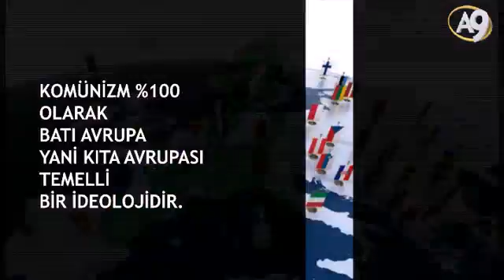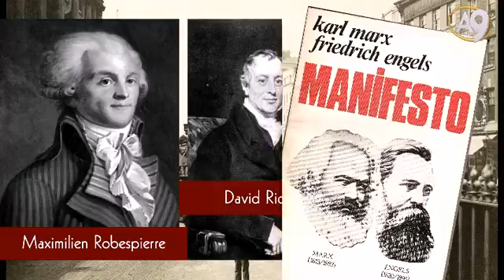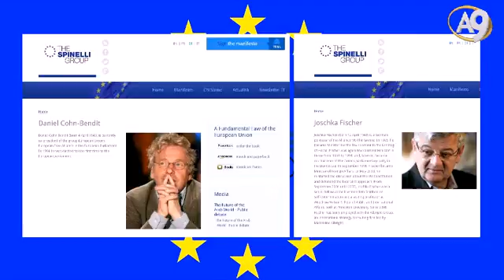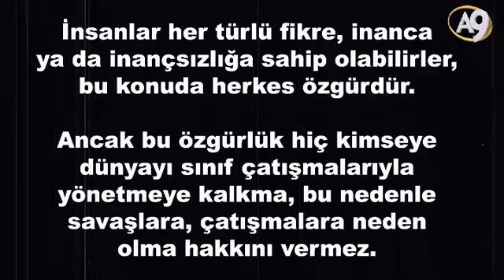Komünizm Avrupa’yı Hiç Terk Etmedi Ki...